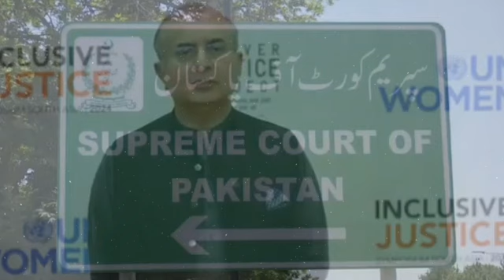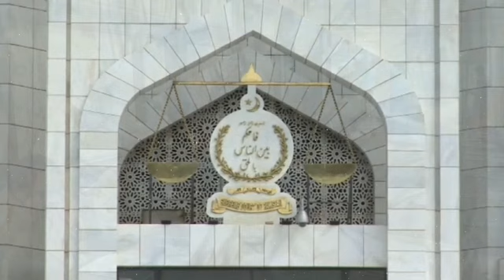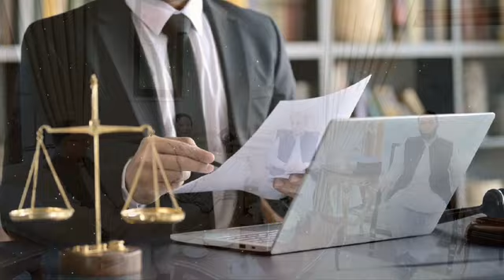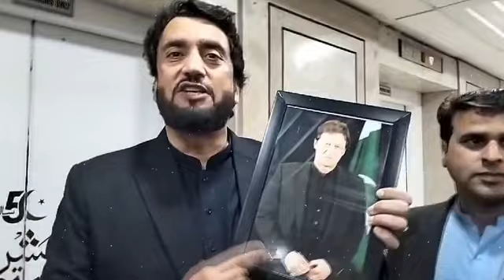Constitutional Amendment Finished in Just Few Hours | Justice Mansoor Oath Taking Ceremony